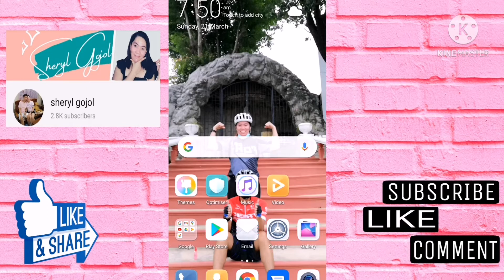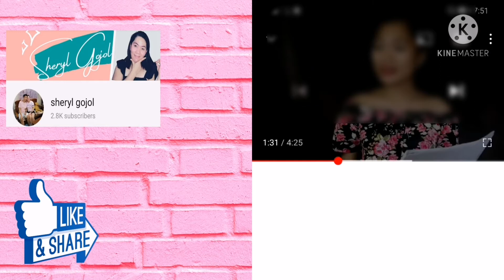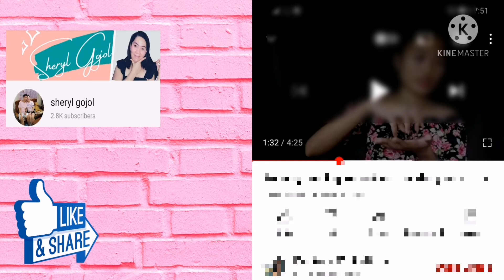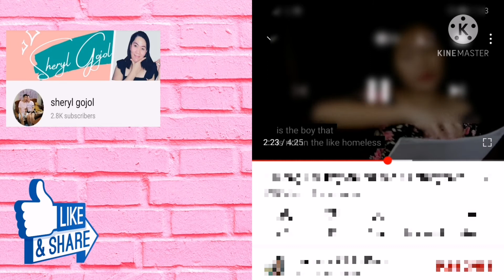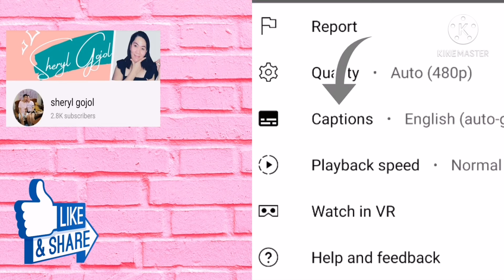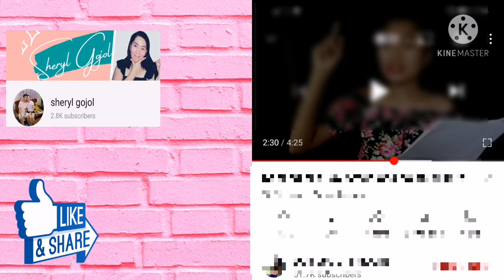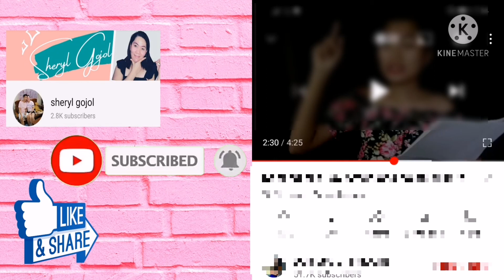PAANO MAGLAGAY AT MAGTANGGAL NG SUBTITLE O CAPTION SA YOUTUBE GAMIT ANG ANDROID PHONE | TUTORIAL